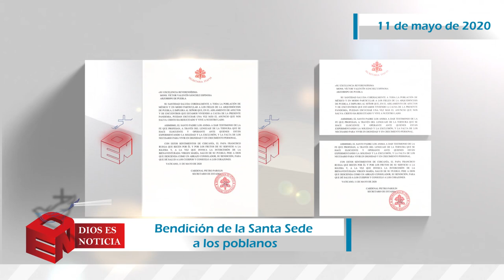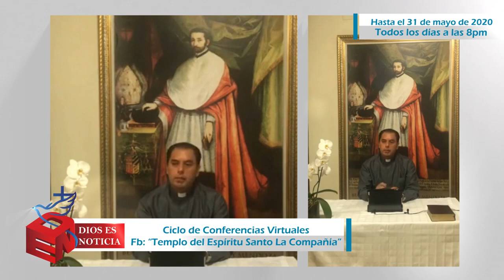Dios es Noticia 65 - 22 de mayo 2020 - Arquidiócesis de Puebla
Las noticias más relevantes de la Iglesia que peregrina en Puebla.

Descarga la app Arqui Puebla:
- Android: